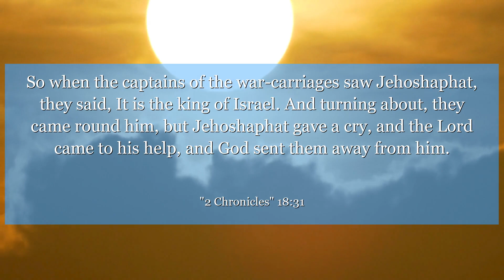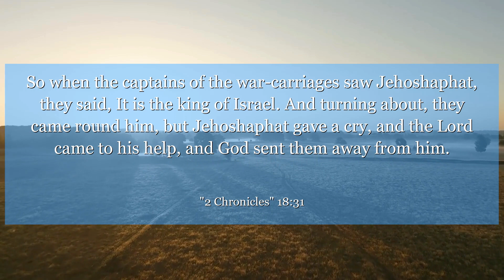2 Chronicles 18:31 So when the captains of the war-carriages saw Jehoshaphat, they said, It is the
In 2 Chronicles 18:31, we see the importance of seeking wisdom and guidance before making decisions. This verse reminds us to listen to the voice of reason and not just follow our own desires. Let this verse inspire you to seek counsel and make wise choices in your own life.